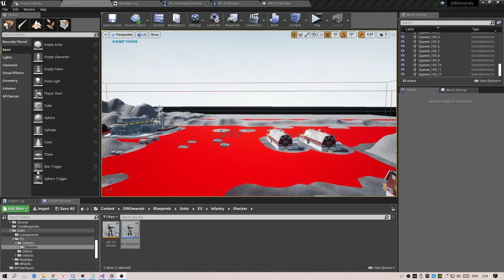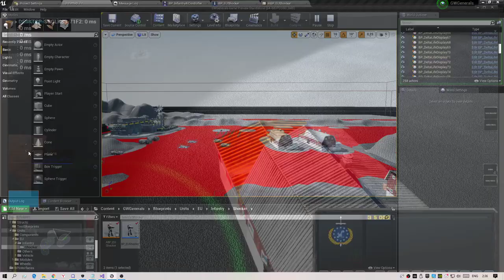Develop Global War: Generals - Infantry Moving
Поддерживайте стрим, если вам нравится и интересно ♥
У меня стоит сборка от механиков. Её можно найти в интернете.

Материально вы можете поддержать меня и вне стрима многими способами:

Сбербанк карта: 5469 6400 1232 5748
ВТБ карта: 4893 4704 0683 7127
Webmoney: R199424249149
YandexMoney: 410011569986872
Qiwi: 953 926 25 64

От всей души хочу сказать всем тем кто меня поддерживает - Генеральское вам спасибо!

- информация о "Global War: GENERALS"